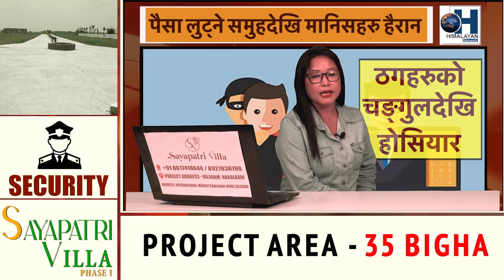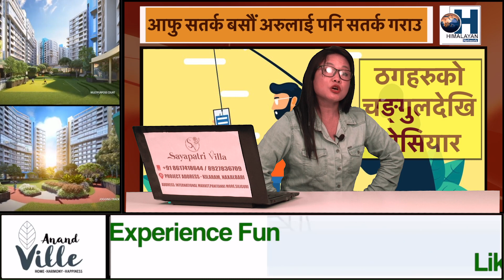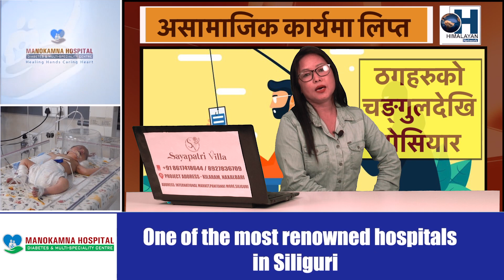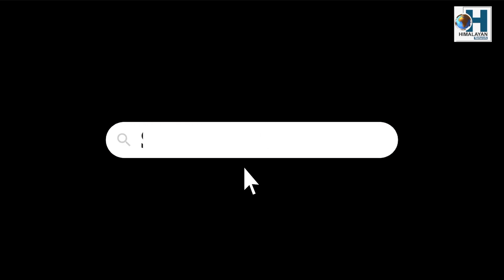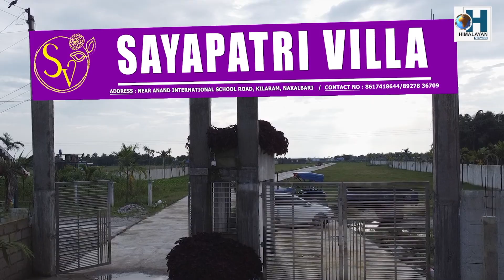ठगहरुको चङ्गुलदेखि होसियार